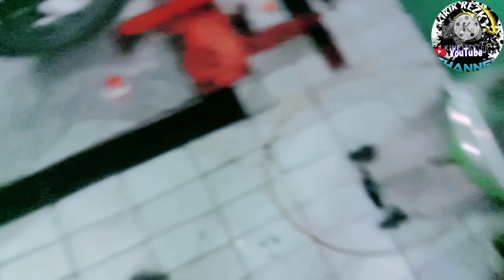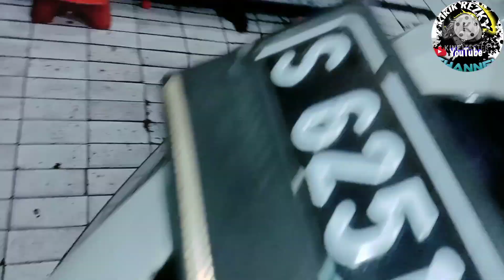cara ganti minyak rem depan motor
cara cepat ganti minyak rem depan motor.di video tutorial kali ini saya akan berbagi tips bagai mana cara menganti minyak rem depan motor dengan cepat dengan mengunakan mesin vacum oli..gimana caranya tonton video saya kali ini.